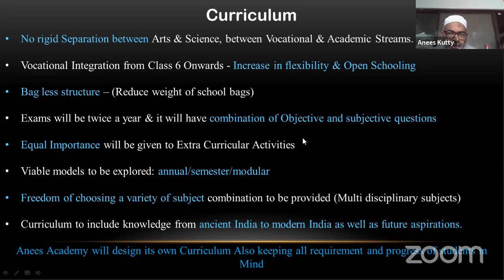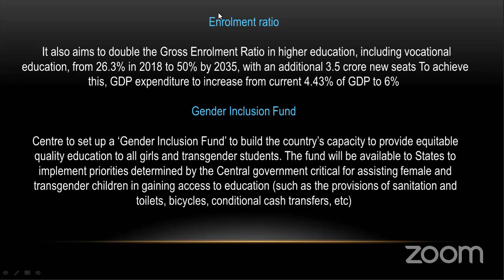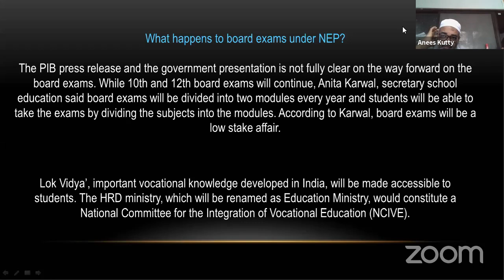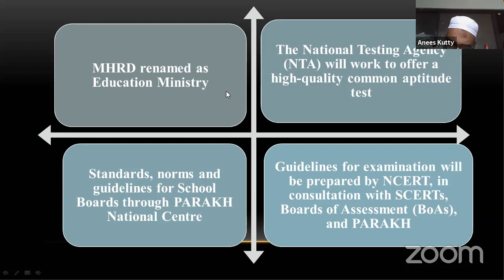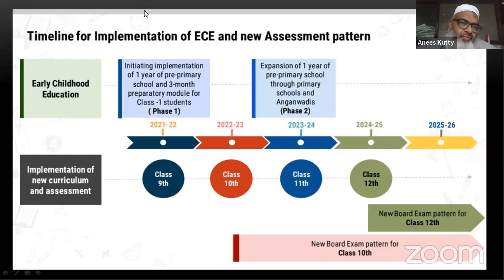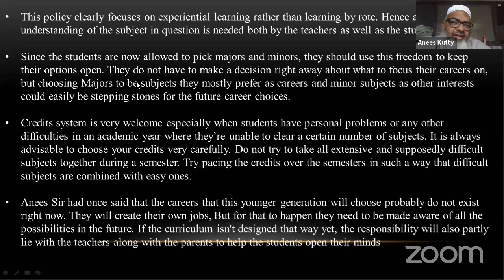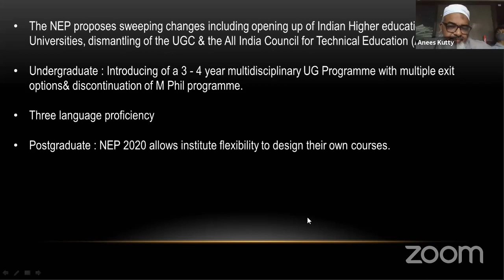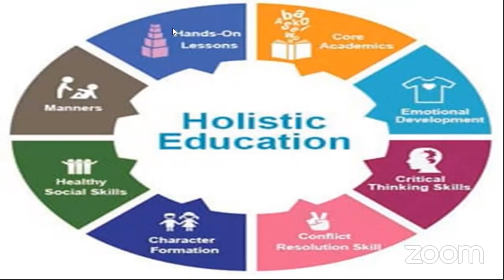National education policy : simplification & implementation @Anees Academy